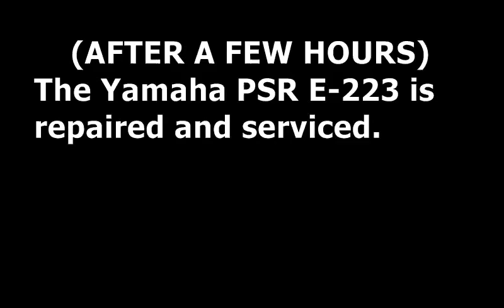Keyboard Repairing Centre(Karachi)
Keyboard repairing services, available in Karachi, Pakistan.

yamaha roland korg casio technics m-audio novation alesis akai etc.
arranger workstation synthesizer midicontroller prokeyboard etc.

Our address: Odeon Centre, shop # G-101, Regal Chowk, Saddar.

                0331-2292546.